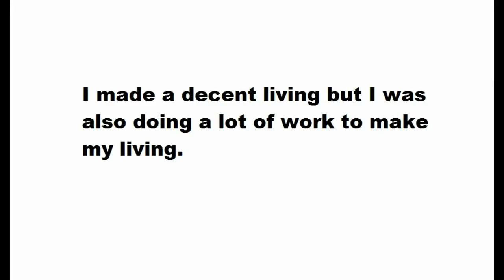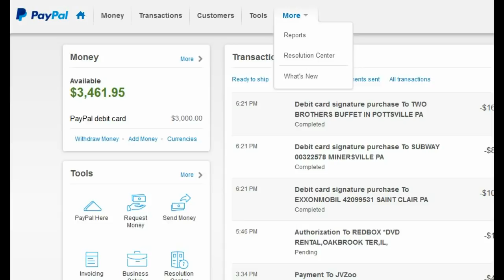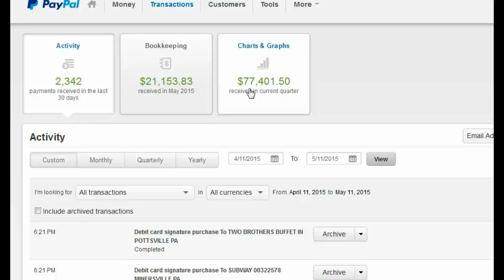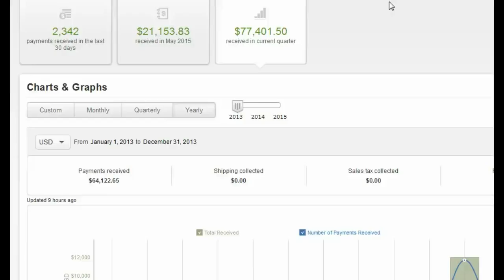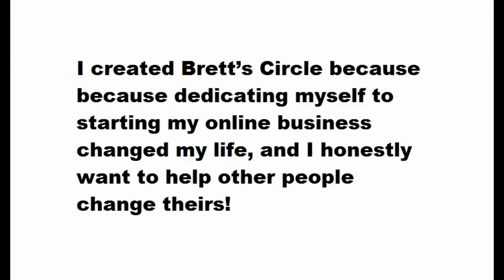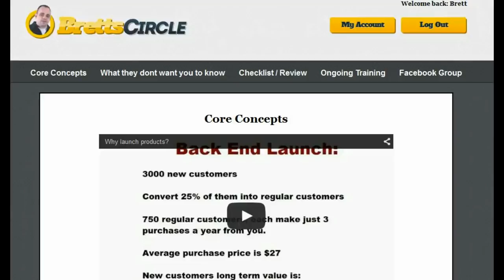Brett's Circle was designed and created with one single goal in mind To help you make money online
Hey everyone Brett here.

I almost wish I could have one of those 'interesting' stories about how I lived in my moms basement, was flat broke and struggling but the honest truth is that's not what happened. When I decided to get into internet marketing I spent a month or so formulating a plan of action and quite frankly I was successful from the start.

Now I'll be totally honest, I did not make a ton of cash from the beginning. In fact my very first month I only made around $450 in profit. However by following through with my plan I have been able to consistently drive my income up to the point where I am today.